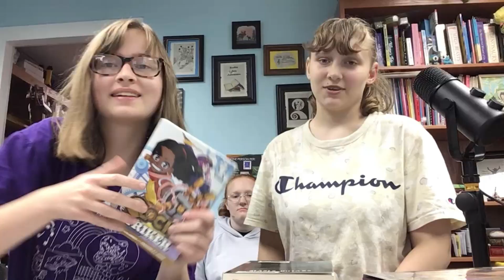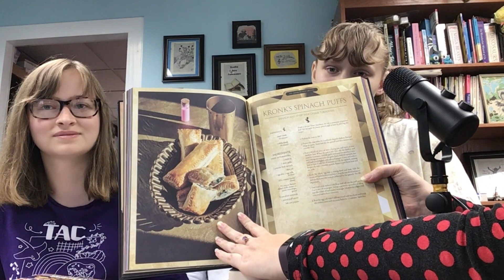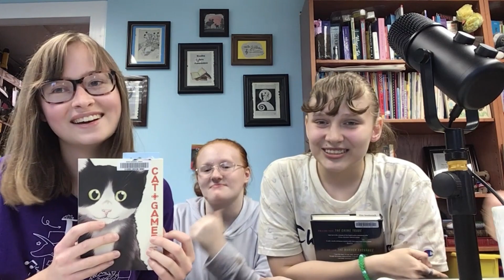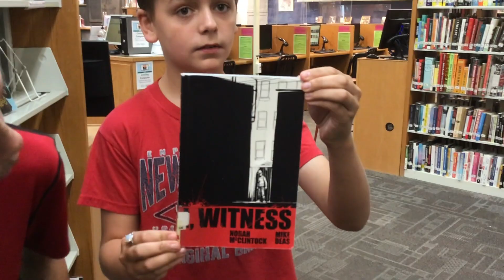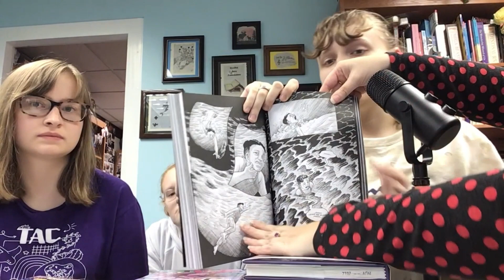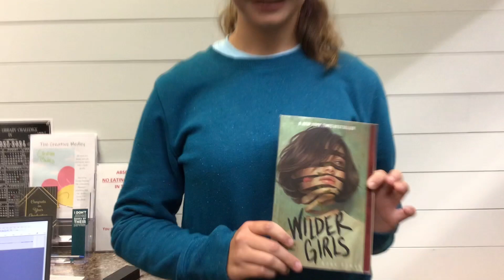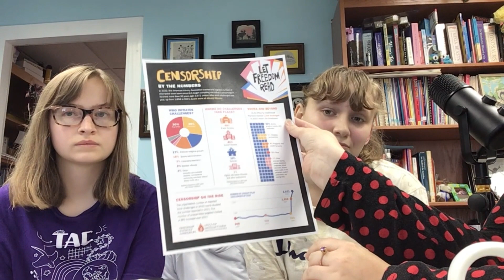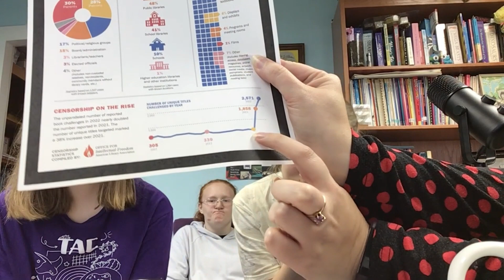Episode 1: A New Format and Life Lessons From Jami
Welcome back for Season 4! This season we have attempted to add in some structure to the chaos (don't worry, there's still plenty of chaos). In episode 1 TAC President Maya, Vice President Jasmine, and Secretary Hanna join Coordinator Jami to try out the new format, talk about all things new at MML, and touch base on what we're doing in the new year. Our new segments include:

0:00 - What’s happening at MML
11:30 - New Books at MML
18:04 - We’re Currently Reading
34:15 - Chaos
53:18 - Book Recommendations
1:09:23 - Library Topics

Feel free to skip around and listen only to the most interesting bits!